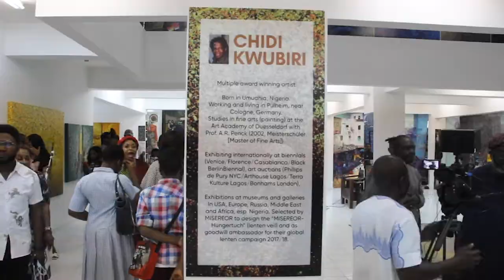"FOOTPRINT" Arts Exhibition 2021